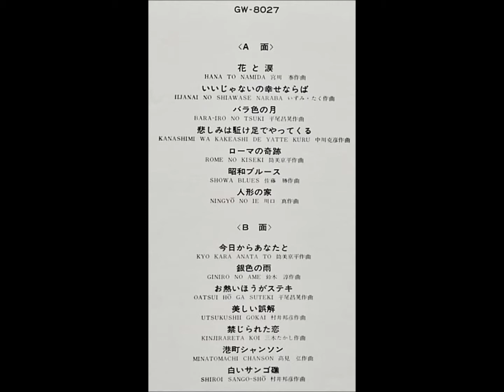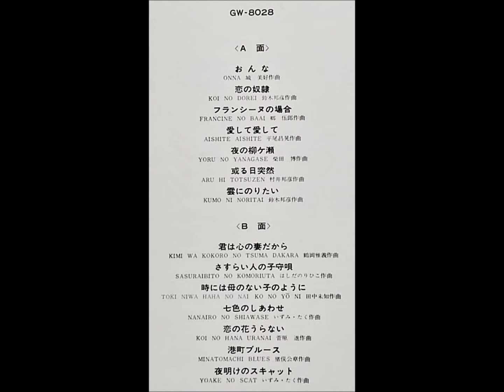まぶちゆうじろう 「ローマの奇跡」 ムード・テナー・サックス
「花と涙」
魅惑のテナー・サックス・ムード

まぶちゆうじろう '68 オールスターズ

テナー・サックス：まぶちゆうじろう
編曲：福山峯夫